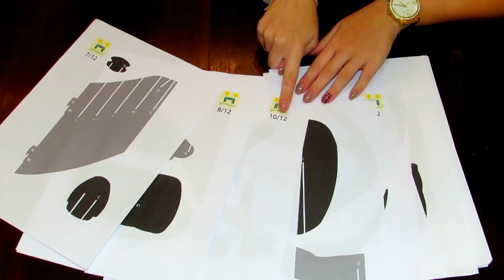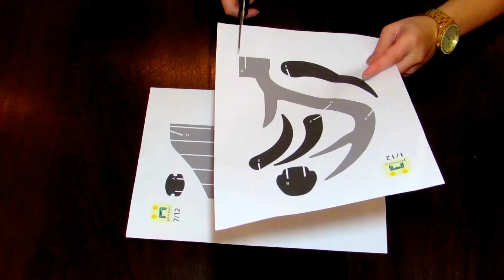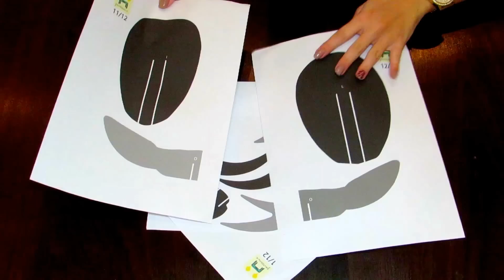DIY Faça você mesmo: Decoração para o quarto estilo TUMBLR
DIY DO it yourself ou Faça você mesmo  para seu quarto com essa linda Cabeça de cervo / alce feita com papel paraná que vai fazer parte do novo cantinho aqui no blog e do canal . Além dessa letra com flores, que foi incrivelmente fácil de fazer e ficou maravilhosa , apenas utilizando e papelão , tudo muito fácil, prático e lindo.